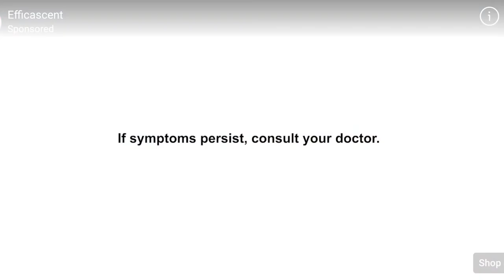Sa Divisoria Nag sa gawa ng kampanya si Sen Manny Pacquiao and his team.